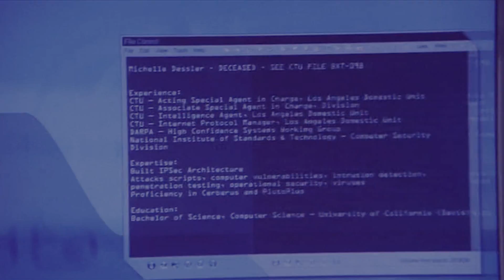Tony & Michelle; safe and sound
Come morning light, you and I'll be safe and sound. ♥

AUDIO --
Michelle: "No matter what, I just want you to know... The last three years have been the best years of my life."
Tony: "I should be there with you."
Michelle: "You are."

Clips: "24" - Fox
Image: Reiko Aylesworth and Carlos Bernard - "24" Wikia
Song: "Safe and Sound" by Madilyn Bailey
Program Used: Adobe Premiere Pro CS6